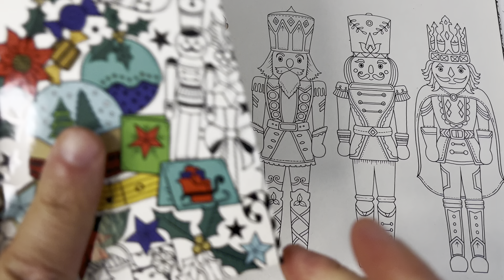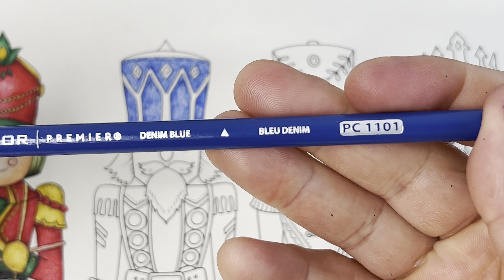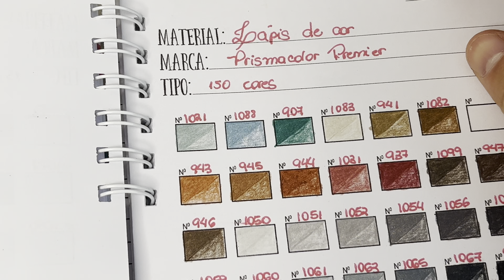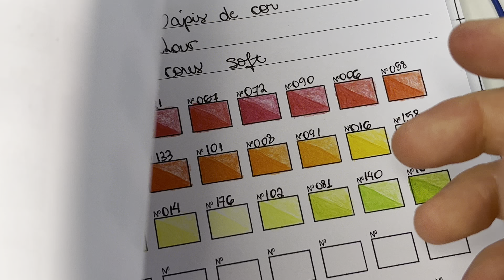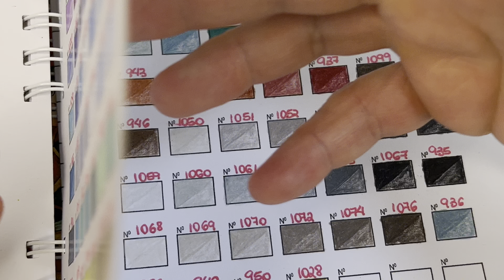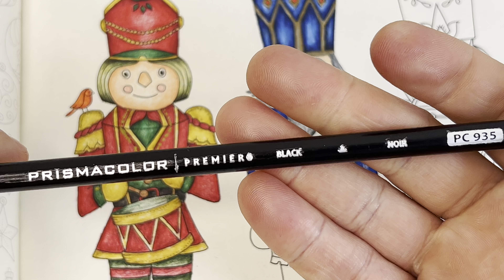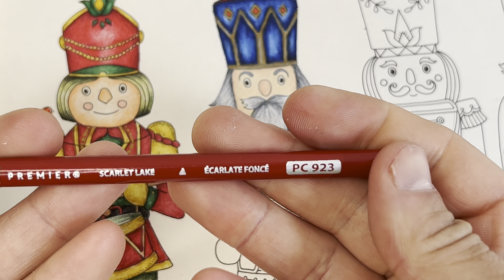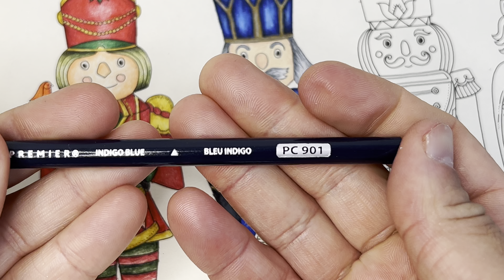COLORINDO SOLDADINHO DE CHUMBO - TIN SOLDIER COLORING - оловянный солдатик раскраски - टिन सैनिक रंग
تلوين الجندي القصدير

zinnsoldat färbung

coloreando el soldado de plomo

coloriage soldat de plomb

κασσίτερος στρατιώτης χρωματισμός

tinsoldat farve

ブリキの兵隊 ぬりえ

錫兵著色

양철 군인 착색

tinnsoldatfarging

tinnen soldaat kleuren

teneke asker boyama

ระบายสีทหารดีบุก

tô màu chú lính thiếc